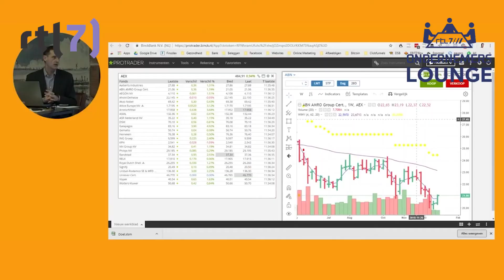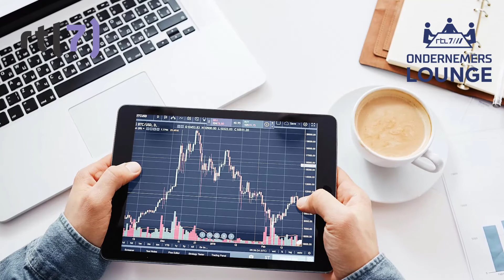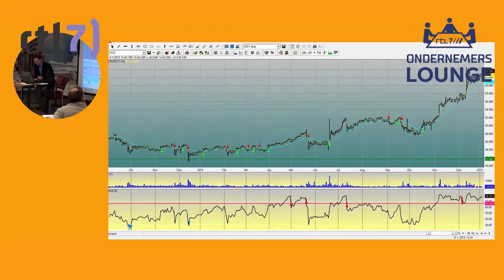Ondernemerslounge 2021 deel 2 beleggen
Op zondag 4, 11 april en 18 april was ik te gast bij het TV programma Ondernemerslounge op RTL7.